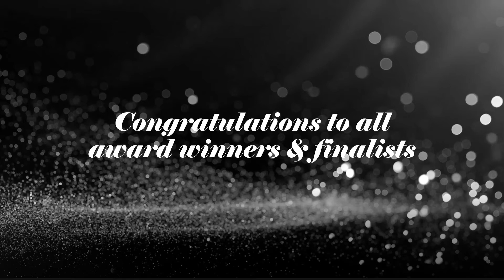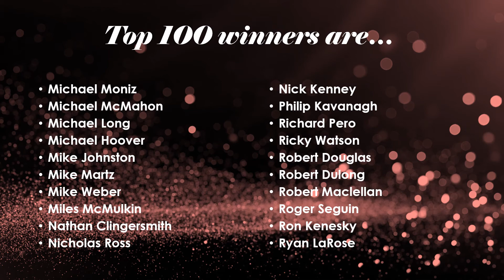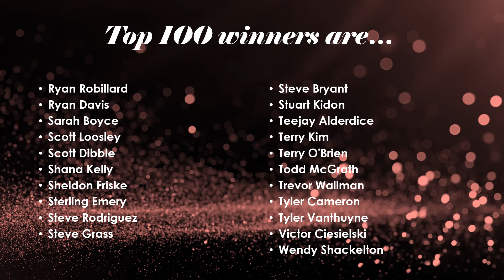2020 PGA of Ontario Awards Celebration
2020 PGA of Ontario Awards Celebration